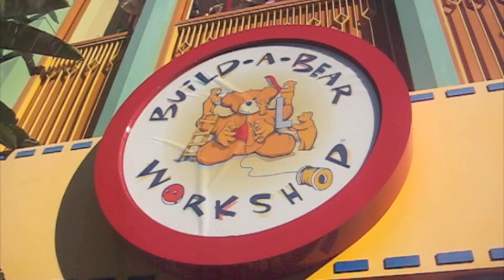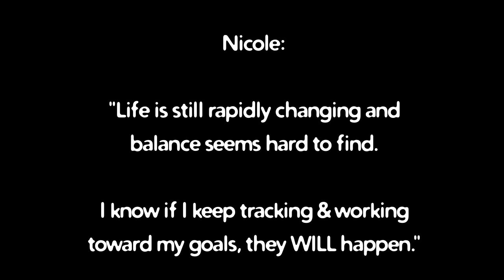Below the Yellow Line - Week #36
This week: We all search for balance  Nicole looks for work while Jason starts his new job, and Shanti tries to eat and exercise in healthy moderation. This week is a lot of mind and thankfully some body and some good times, too. :)

Sorry for the late video. iMovie was giving me HELL... I figured out what the problem was, in the end :-/

"It Gets You Nowhere" by Blood Red Sun

SUPPORT INDIE MUSIC!